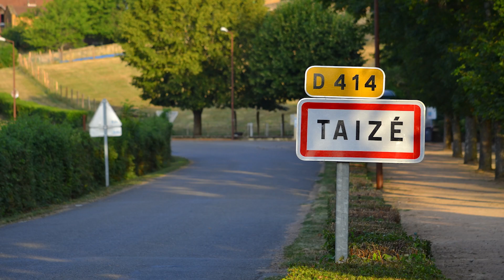Visit to Taizé 2024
A pope once described Taizé as a little springtime in the church. Archbishop Stephen will be visiting this weekend to join a pilgrimage led by the Bishop of Huddersfield.